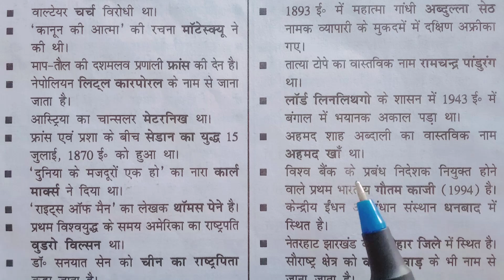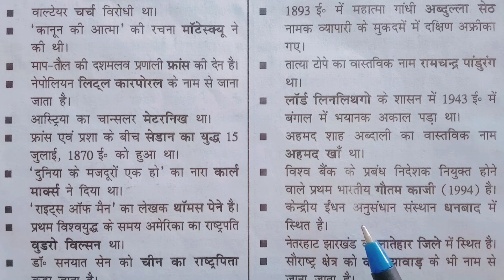सामान्य अध्ययन || History || भारत का भूगोल एवं || science || आधुनिक भारत का इतिहास